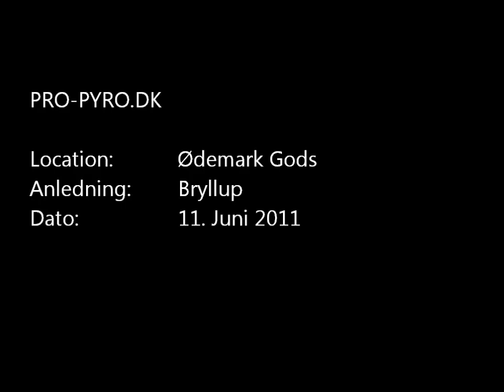Festfyrværkeri bryllup, Ødemark Gods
Festfyrværkeri i anledning af bryllup på Ødemark Gods ved Sorø 2011